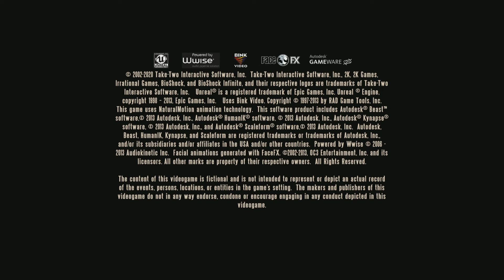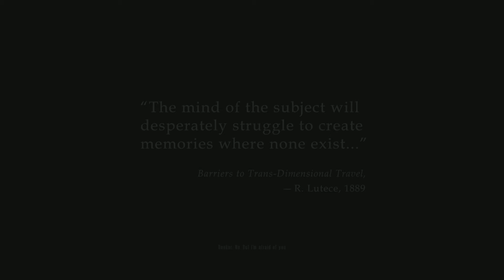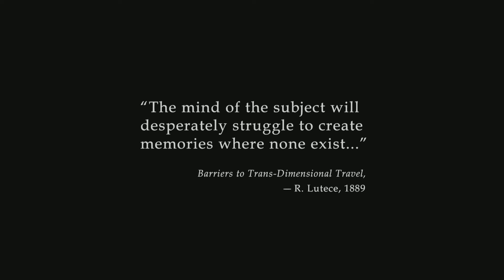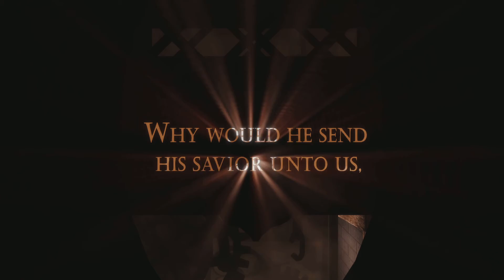Bioshock Infinite No Commentary: Part 1